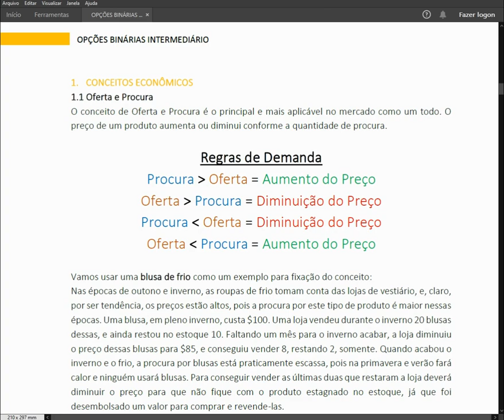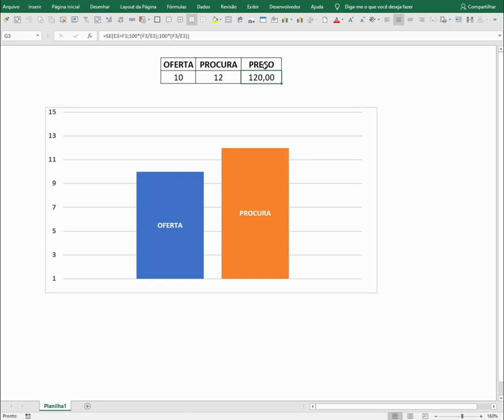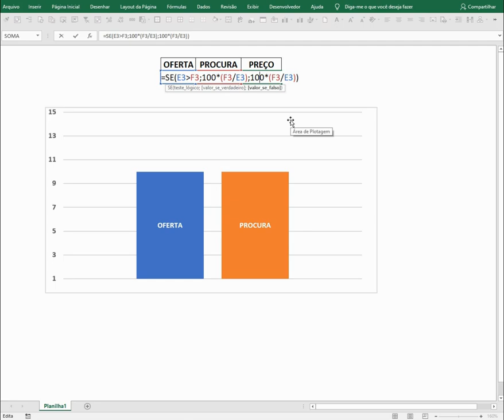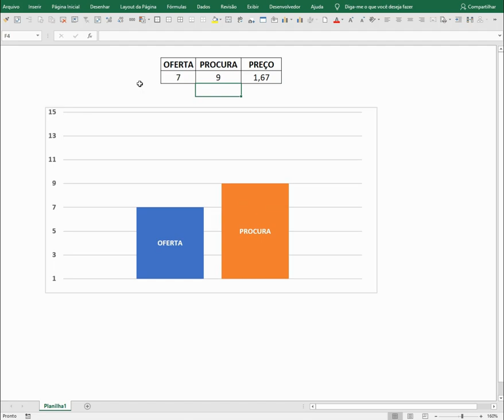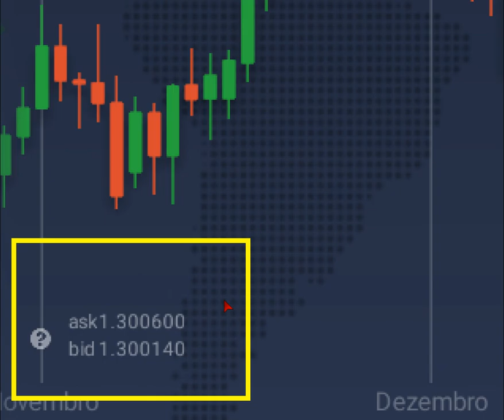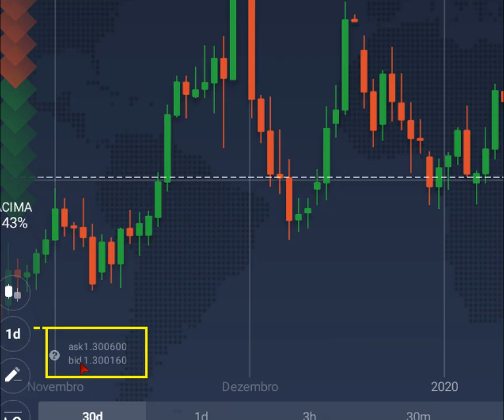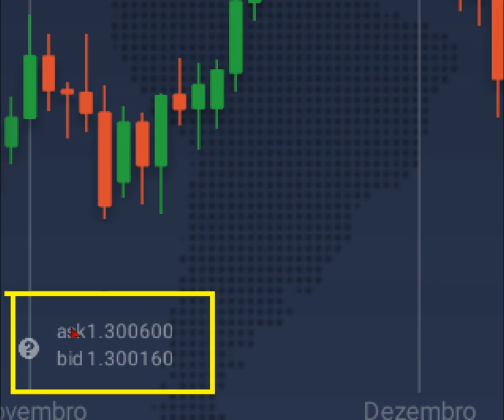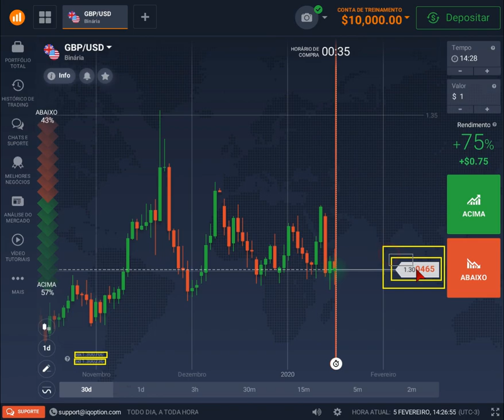CURSO DE OPÇÕES BINÁRIAS - INTERMEDIÁRIO | CAPÍTULO 1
PRIMEIRO CAPÍTULO DO CURSO DE OPÇÕES BINÁRIAS - INTERMEDIÁRIO

CONCEITOS ECONÔMICOS

1.1 Oferta e Procura
1.2 Preço